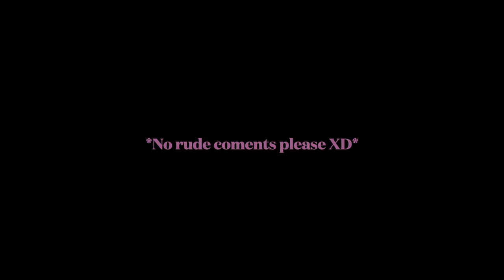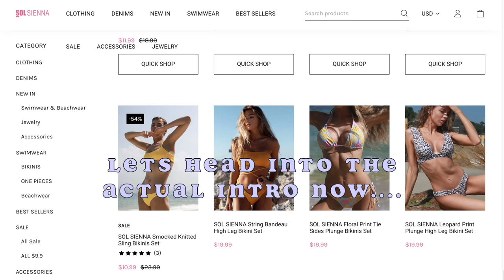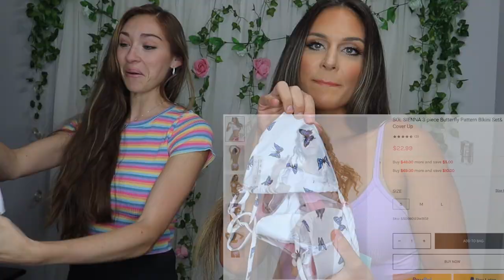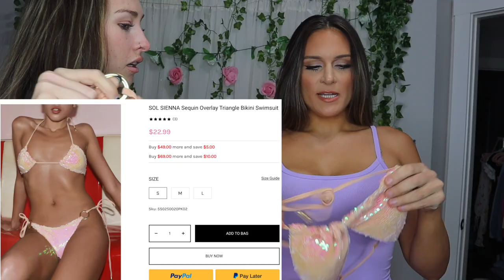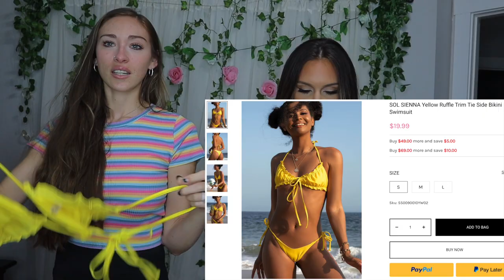SWIMSUIT HAUL | COMPARING SAME SWIMSUITS ON SOMEONE CURVY VS. SKINNY MINNY | SOL SIENNA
Here are the bathing suits we picked:

Size Medium and Size large